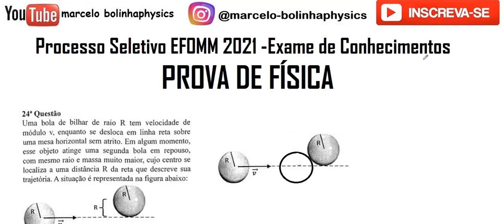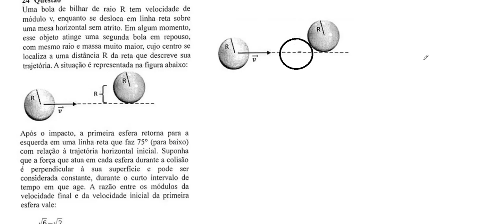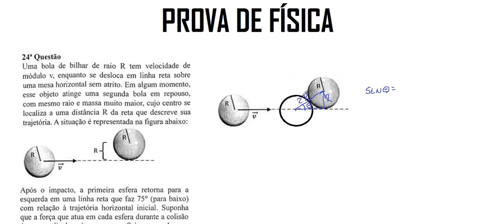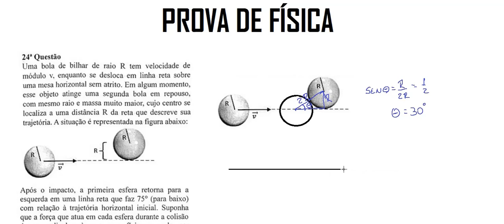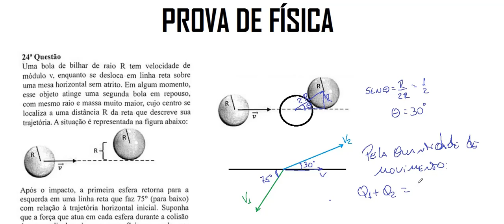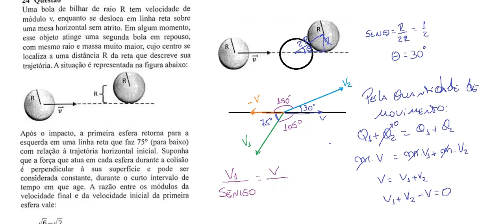Resolução da prova de FÍSICA – EFOMM– 2021 – Questão:24.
24 - Uma bola de bilhar de raio R tem velocídade de módulo v. enquanto se desloca em linha reta sobre uma mesa horizontal sem atrito. Em algum momento, esse objeto atinge uma segunda bola em repouso, com mesmo raio e massa muito maior, cujo centro se localiza a uma distância R da reta que descreve sua trajetória. A situação é representada na ñgura abaixo:
Após 0 ímpacto, a primeira esfera retorna para a esquerda em uma linha reta que faz 75° (para baixo) com relação à trajetória horizontal inicial. Suponha
que a força que atua em cada esfera durante a colisão e' perpendicular à sua superñcie e pode ser considerada constante, durante o curto intervalo de tempo em que age. A razão entre os módulos da velocidade ñnal e da velocidade inicial da primeira esfera vale: